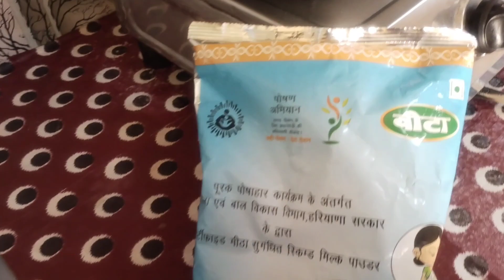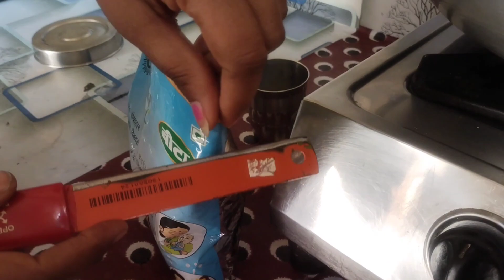🌺chahe ham badi 😱😱banana le ya Chhoti banale dekhne to hi nahin🌺@monikarealwork9254